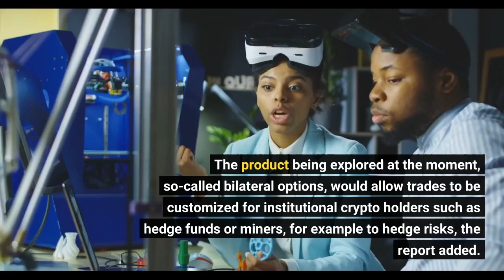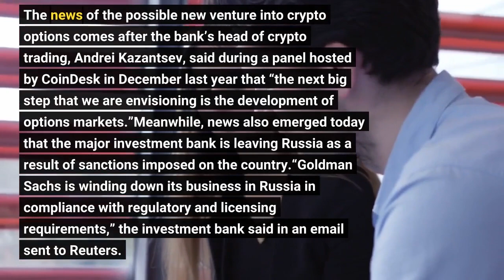Goldman Sachs Leaves Russia Reportedly Set to Increase Crypto Focus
Investment banking giant Goldman Sachs is reportedly stepping up its work on crypto by exploring whether it should offer over-the-counter (OTC) crypto options. The news came as the firm said it is leaving Russia, becoming the first major Wall Street bank to do so after the war in Ukraine started. The investment bank’s exploration of crypto options is an indication of the bank’s deepening participation in the world of crypto trading. The bank is one of just a few major investment banks that are looking into offering such crypto derivatives products, Bloomberg reported, citing undisclosed sources. The product being explored at the moment, so-called bilateral options, would allow trades to be customized for institutional crypto holders such as hedge funds or miners, for example to hedge risks, the report added. The news of the possible new venture into crypto options comes after the bank’s head of crypto trading, Andrei Kazantsev, said during a panel hosted by CoinDesk in December last year that “the next big step that we are envisioning is the development of options markets.”Meanwhile, news also emerged today that the major investment bank is leaving Russia as a result of sanctions imposed on the country.“Goldman Sachs is winding down its business in Russia in compliance with regulatory and licensing requirements,” the investment bank said in an email sent to Reuters. The bank has previously disclosed that it has a credit exposure to Russia of USD 650m. So far, no other major American banks have said that they are closing their operations in Russia as a result of the war in Ukraine. Citigroup said on Wednesday this week that is continuing to operate in the country on “a more limited basis.” The bank has long planned to sell its franchise in the country, but the plans have now been complicated by sanctions, the Financial Times reported.“We are running out of options […] shutting down everything might be our only option,” an unnamed source said to be working for Citigroup was quoted as saying.____Learn more: - Russian Banks Look to China’s UnionPay after Visa, Mastercard Freezout- Russian Banks Eye CNY Solution as Central Bank Bars Forex Sales; New Sanctions Approved- Goldman Sachs Claims Adoption Won’t Boost Crypto Prices, Talks Down Stablecoin Plans- Perhaps the Goldman Sachs DeFi ETF Won’t Feature Nokia After All- Goldman Sachs Ultra-Rich Clients Send Bullish Crypto Signals- Russia Sanctions Means Countries May Transition to Bitcoin Reserves - Pantera’s CEO